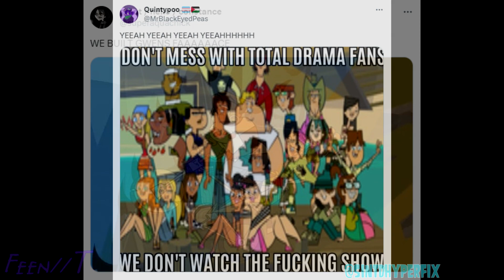Twitter Sings "We Built Gwen's Face"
It's exactly what it says.